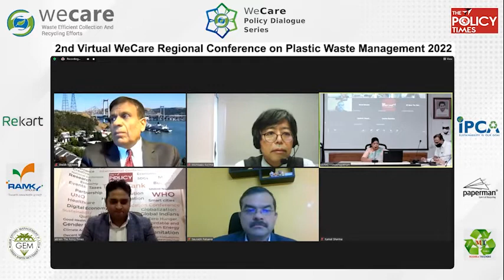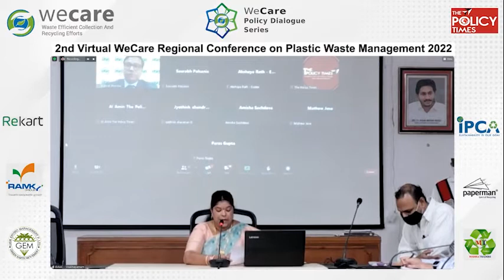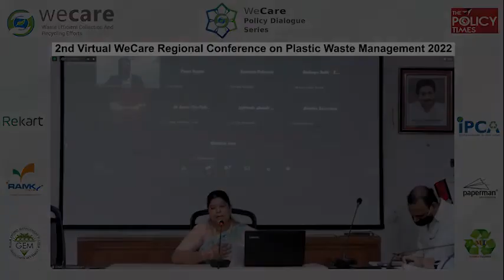Smt Golagani Hari Venkata Kumari, Mayor- Greater Vishakhapatnam Municipal Corporation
Mayor briefed the audience about their initiatives to get rid of Single use plastics and working with various stakeholders